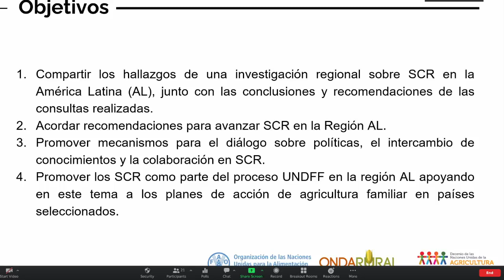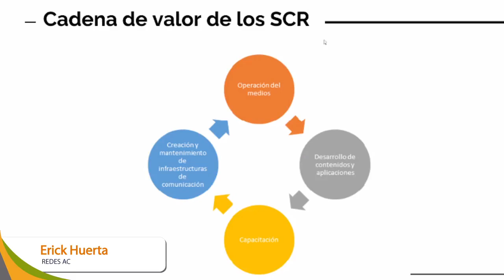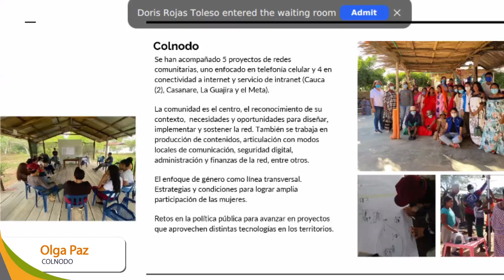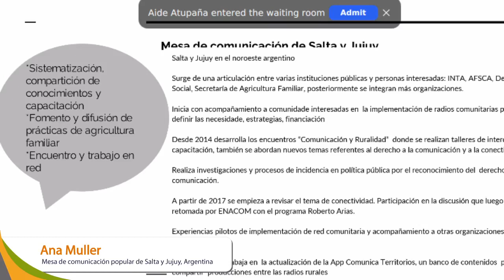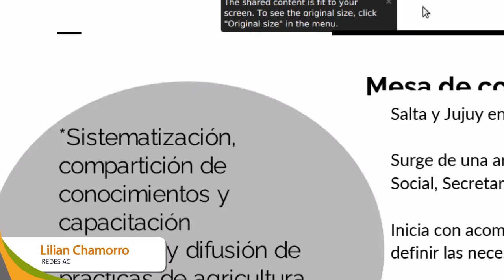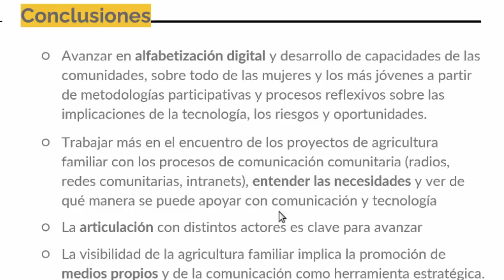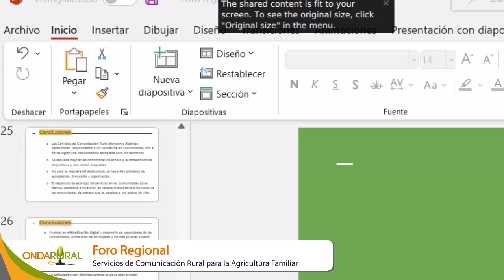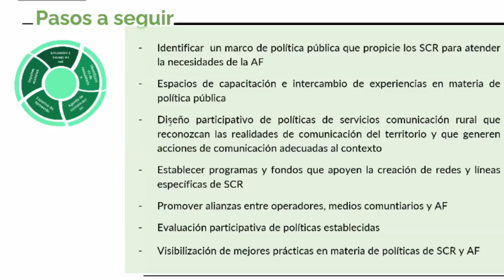Foro Regional sobre Servicios de Comunicación Rural para la Agricultura Familiar en América Latina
Onda Rural con el apoyo de distintas organizaciones entre las que se encuentran REDES AC y la Asociación para el Progreso de las Comunicaciones (APC), organizó el Foro Regional sobre Servicios de Comunicación Rural para la Agricultura Familiar en América Latina, el 7 de julio de 2022.

El evento es parte de un proceso consultivo e interactivo basado en una serie de foros regionales en Asia, África y América Latina que culminará en un Foro mundial del UNDFF sobre SCR para la agricultura familiar el 11 de julio de 2022. En preparación para este evento, el Foro Regional sobre Servicios de Comunicación Rural en América Latina tiene como objetivo involucrar a actores clave en el tema, en la discusión sobre tendencias, experiencias y apropiación de medios y TIC para la agricultura familiar y cómo promover los SCR en la región como parte del proceso del UNDFF.

Los/as participantes representan organizaciones de agricultores, medios comunitarios, profesionales de la comunicación, instituciones rurales y agencias de desarrollo.